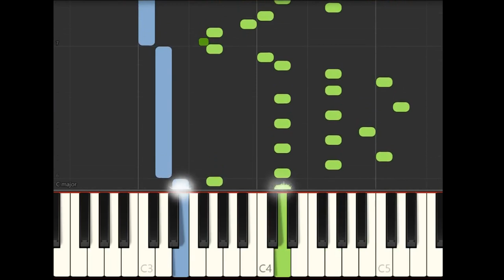Duck Game OST arbuckle piano tutoral